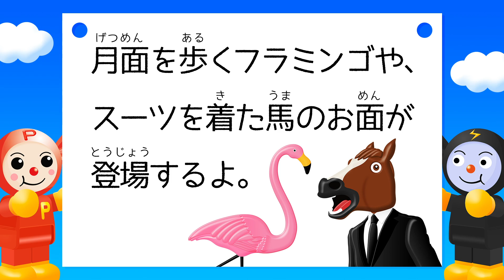シュールな世界 #1 〜スーツを着た馬と黒い部屋に地球フラミンゴ〜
今日のPPCandyはシュールな世界シリーズの第1弾だよ。月面を歩くフラミンゴや、スーツを着た馬のお面が登場するよ。抽象画のような不思議な世界を楽しんでね。